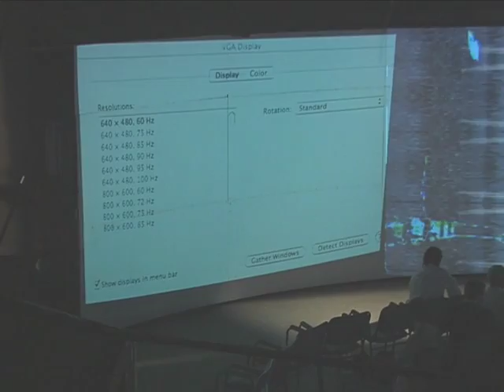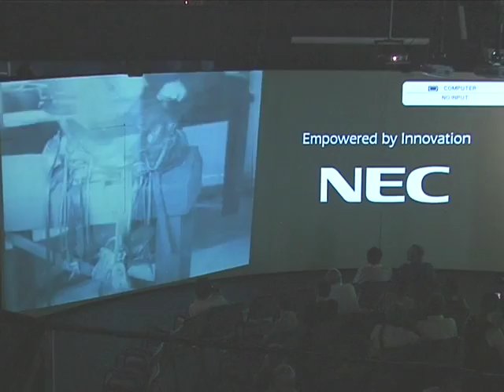VideoSoundDanceMagic @ Buffalo State College (2011-08-27) - 3 p.m. Performance: Part 1